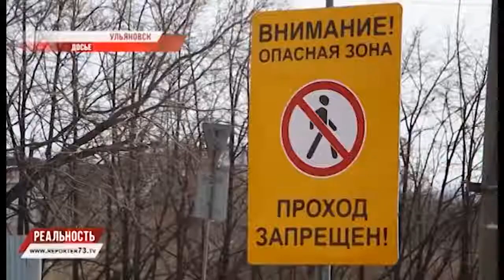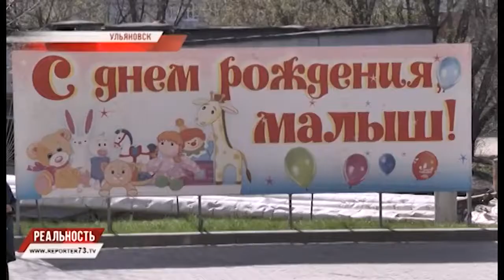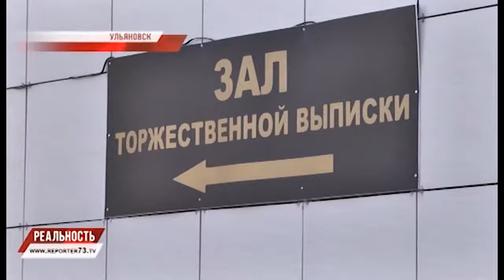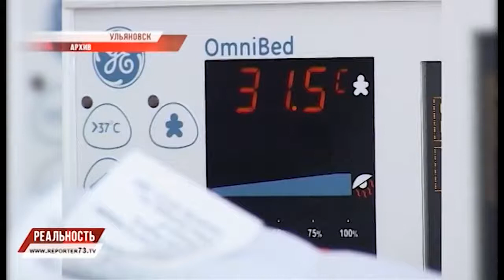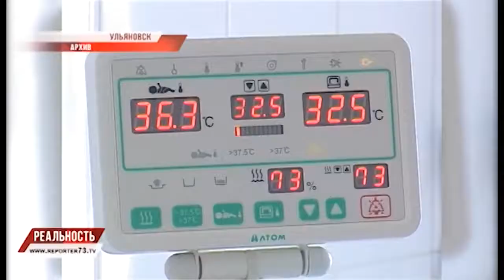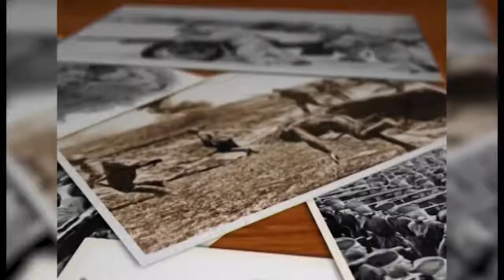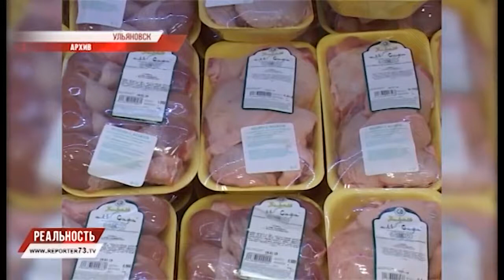РЕПОРТЁР73. РЕАЛЬНОСТЬ 29.04.16